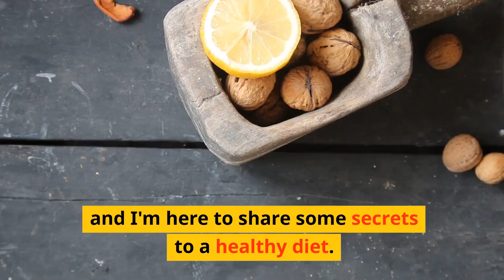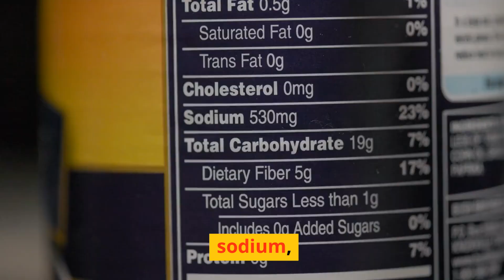The Ultimate Guide to Healthy Eating: Expert Tips from DietGuru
Welcome to "Healthy Foods 101: A DietGuru Perspective"! In this informative video, we delve into the depths of healthy eating and provide you with expert tips from none other than the DietGuru himself. Prepare to embark on a journey towards a healthier lifestyle as we unveil the ultimate guide to healthy eating. From debunking common myths to providing practical advice, this video covers it all. Discover the secrets behind maintaining a balanced diet, incorporating nutritious foods into your routine, and developing healthy eating habits that will last a lifetime. With the expertise of DietGuru, you can be confident in the reliability and effectiveness of the tips presented. Learn how to navigate the confusing world of nutrition labels, understand portion sizes, and identify nutrient-rich food choices that will fuel your body with essential vitamins and minerals. DietGuru will also shed light on the benefits of incorporating various food groups into your meals, ensuring you receive a wide array of nutrients to support your overall well-being. Uncover the truth behind fad diets and quick fixes, as DietGuru emphasizes the importance of sustainable and long-term lifestyle changes for optimal health. With his expertise, you'll gain the tools necessary to make informed decisions and create a personalized, healthy eating plan tailored to your specific needs. Whether you're a fitness enthusiast, someone looking to lose weight, or simply seeking to improve your overall health, "Healthy Foods 101: A DietGuru Perspective" is your go-to resource. Don't miss out on this invaluable opportunity to learn from a trusted expert in the field. So, get ready to take control of your diet and embrace a healthier way of life. Start your journey towards improved well-being today!